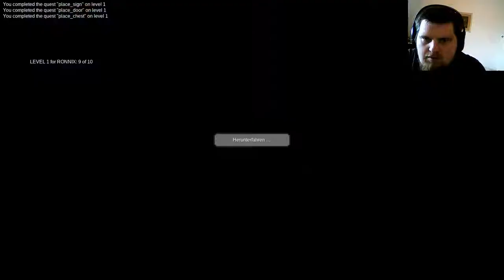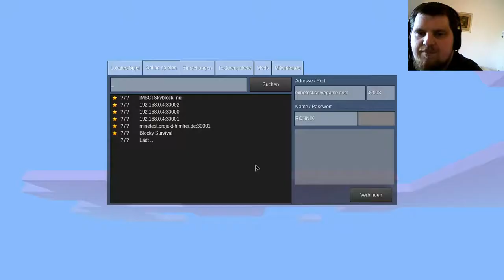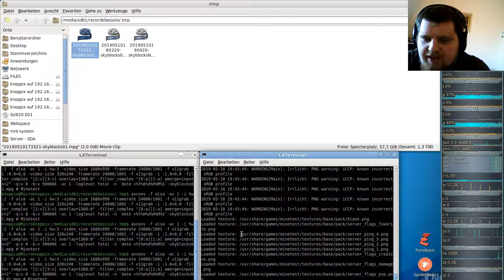Minetest Special: [MSC] Skyblock_ng Server #01